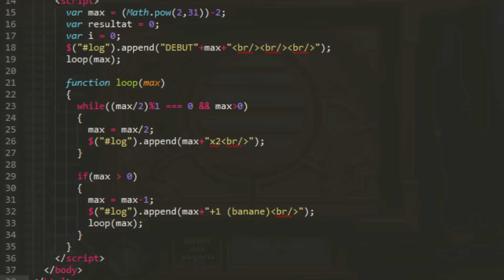Le serviteur le plus puissant de Hearthstone (Record du monde)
Découvrez comment Zecharia et moi avons réussi à créer le serviteur le plus puissant de l'histoire de Hearthstone. Il s'agit d'un record du monde !